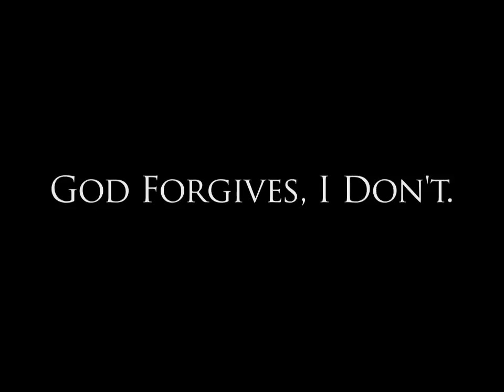Rick Ross feat. Drake - Made Men (Official Music Video) 2011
Rick Ross feat. Drake - Made Men (Official Music Video)

Rick Ross feat. Drake - Made Men